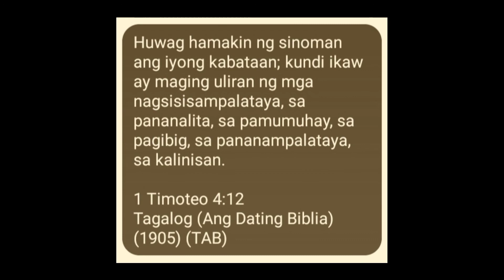Tanging sayo - Gerome Abalos (guitar cover )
Guitar cover in high notes. Kung gusto mu naman maturuan kung paano mag Gitara?

BUY A GUITAR FROM:
LAZADA: (COD) 41 inch acoustic guitar, suitable for beginners and men and women, easy to carry, many colors, high quality acoustic guitar, good workmanship, free backpack + 8 accessories